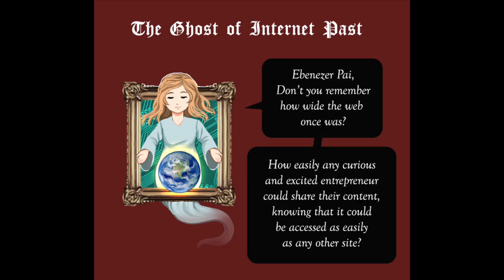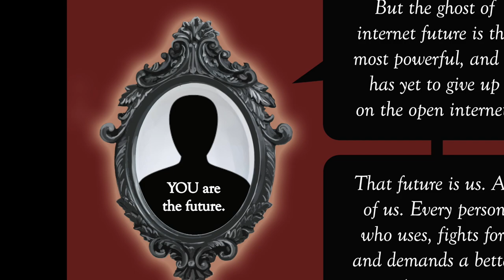A Net Neutrality Christmas Carol